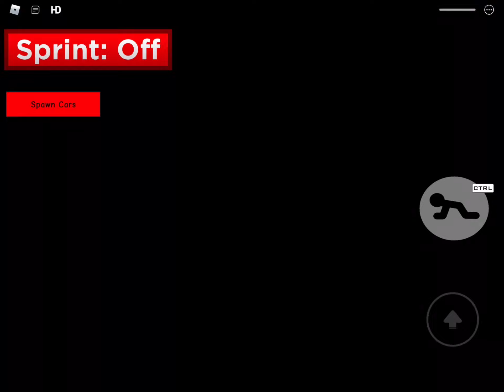Kitty Raid (By @davigamerkolling141) | All Jumpscares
Kitty Raid;